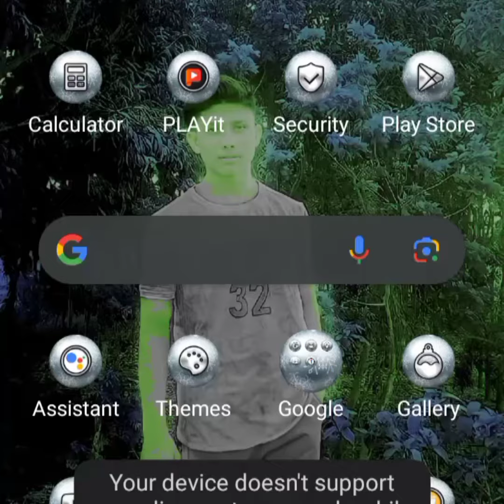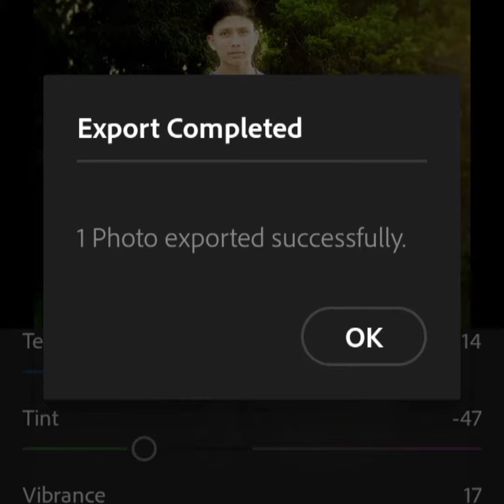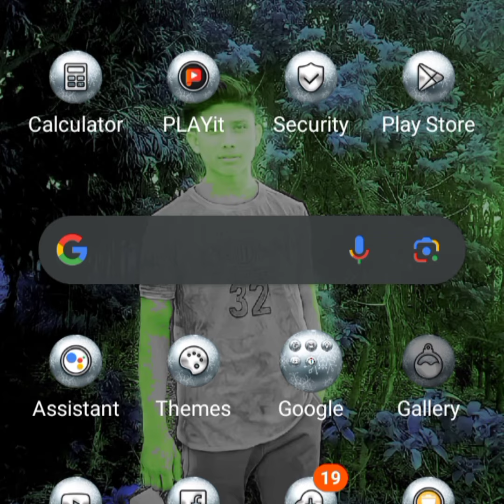CB photo editing बनाने का सही तरीका My secret trick | PicsArt photo editing